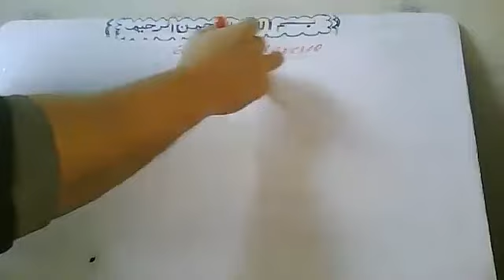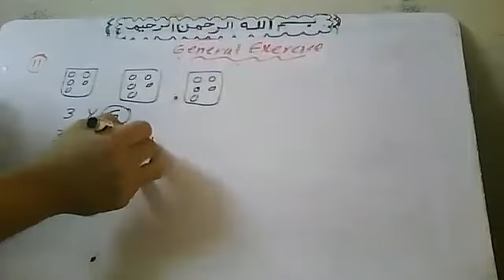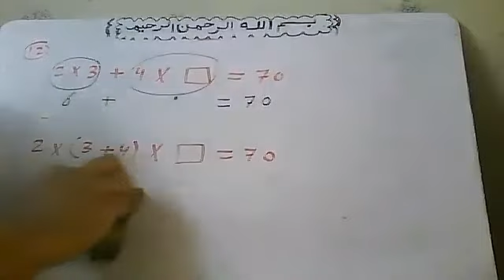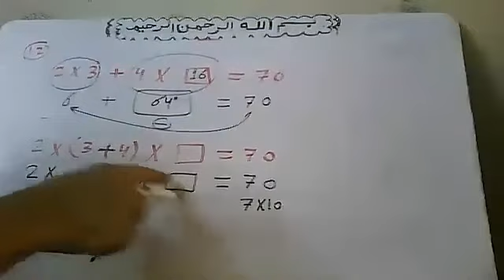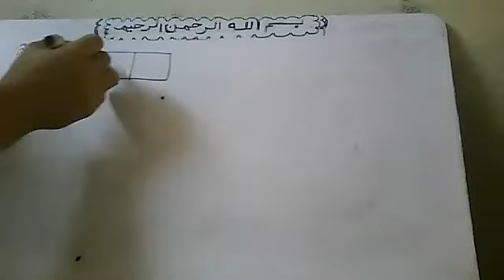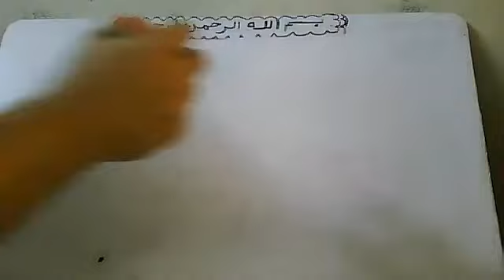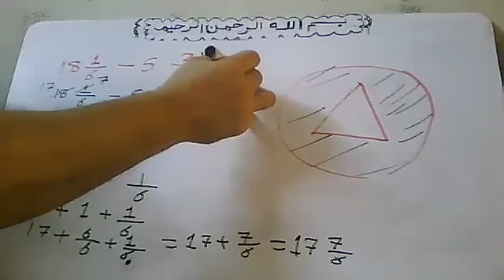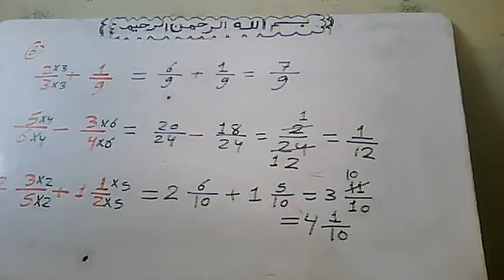24 11 2021 general Exercise grade 6 IGCSE on By Atef Shawky watsapp 01011362184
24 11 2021  general Exercise grade 6 IGCSE on  By Atef Shawky watsapp 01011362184